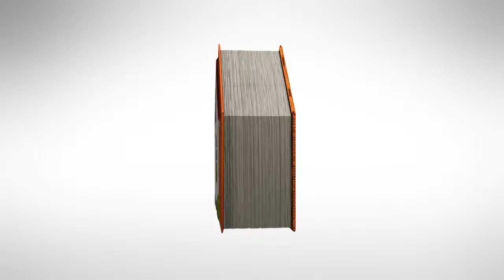Koçtaş Reklam Filmi